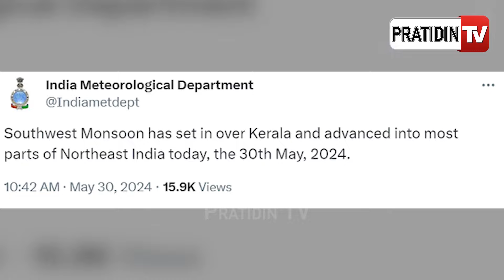କେରଳ ଛୁଇଁଲା ମୌସୁମୀ, ଏଥର ଓଡ଼ିଶାରେ ସ୍ବଭାବିକ ଠାରୁ ଅଧିକ ହେବ ବର୍ଷା। monsoon to hit kerala today.